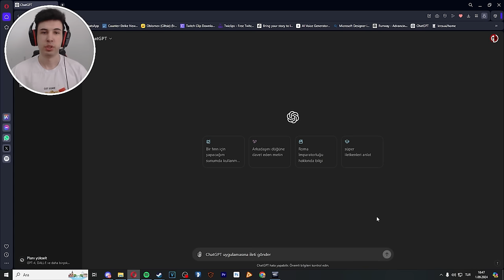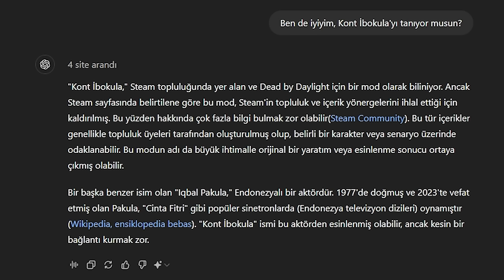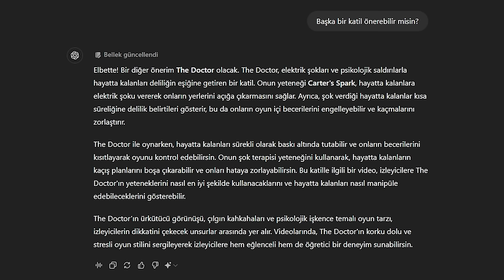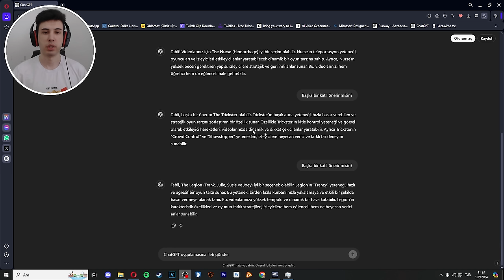KURBANLARLA SAÇ BAŞ BİRBİRİMİZE GİRDİK (ChatGPT KATİL ÖNERİYOR #2) - Dead by Daylight TÜRKÇE